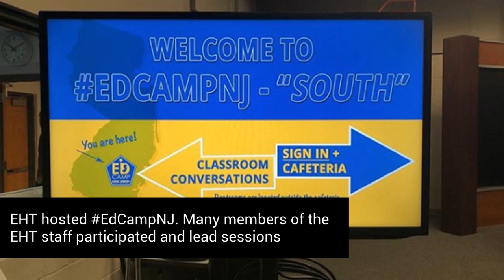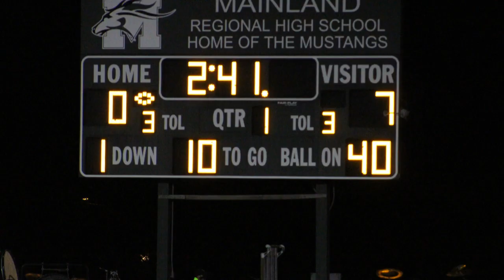Superintendent's Report November, 2018